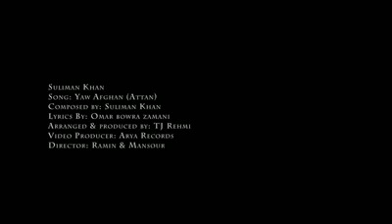Amanullah Khan king